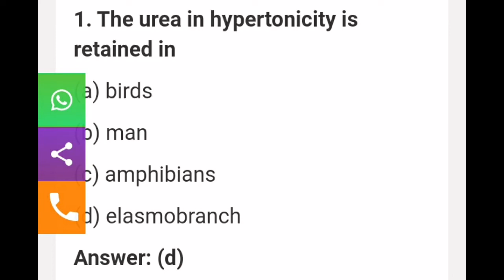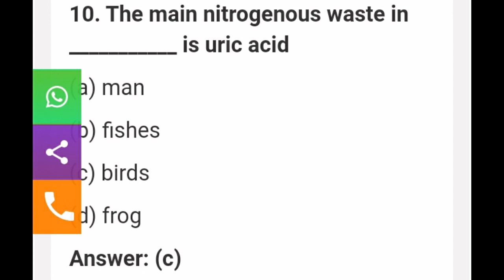Excetory product for tgt pgt neet